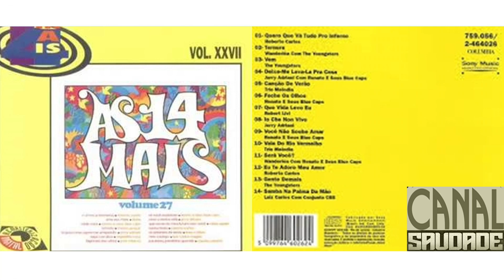LENO E LÍLIAN - OS AMANTES DE VERÃO - AS 14 MAIS DE 1973 - VOL 27 - MP4